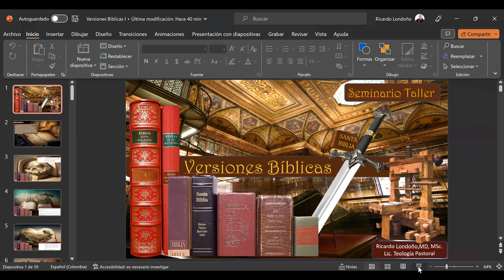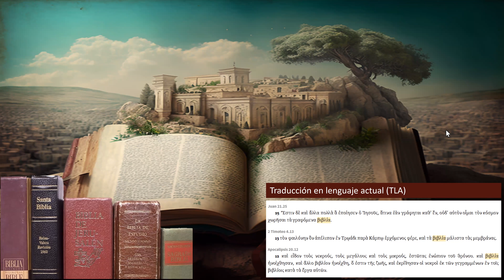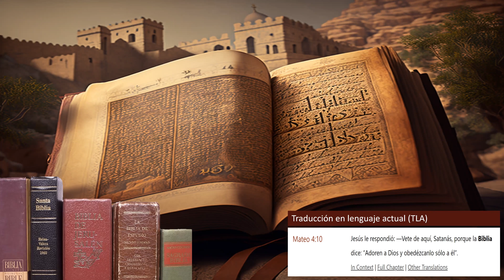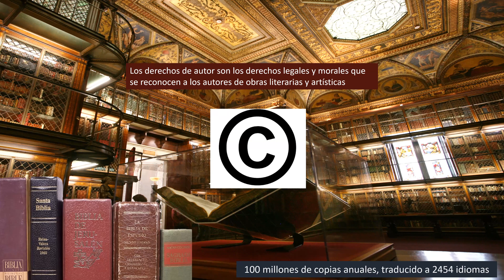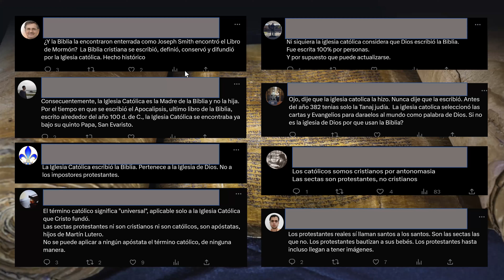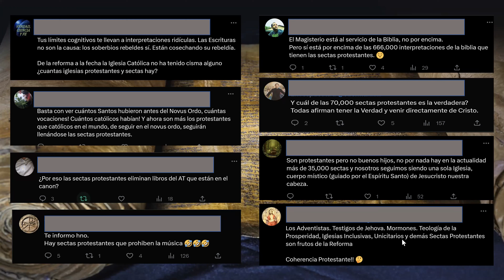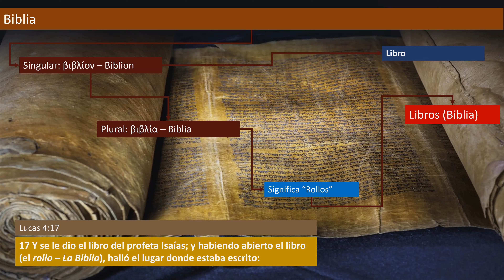Seminario Versiones Bíblicas (Intro)